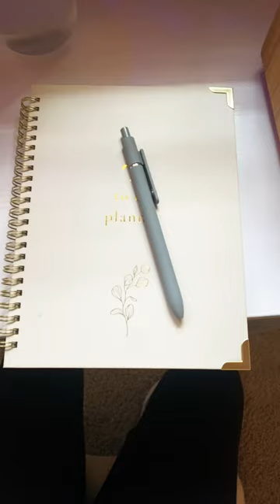mini day vlog!!